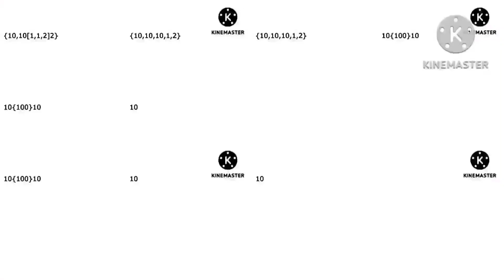Numbers 0 to Absolute Everything